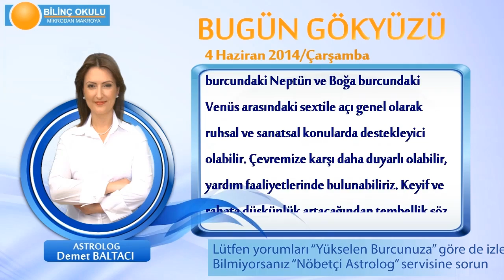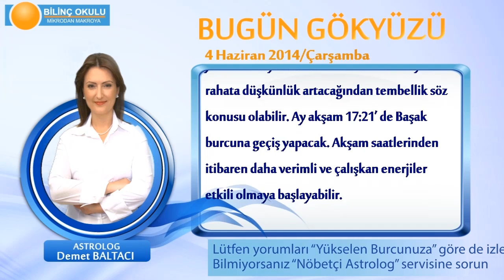YENGEC Burcu, GÜNLÜK Astroloji Yorumu,4 HAZİRAN 2014, Astrolog DEMET BALTACI Bilinç Okulu